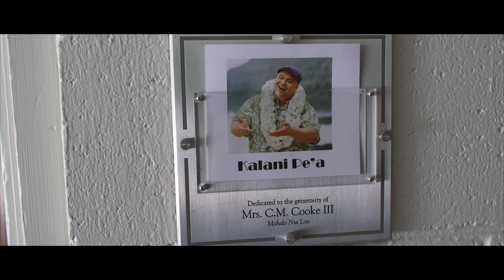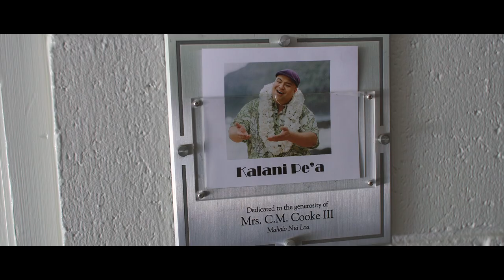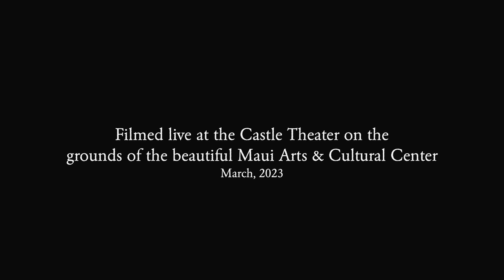Kalani Pe’a & Maui Pops Orchestra 2023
Three-time GRAMMY® Winner Kalani Pe'a & Maui Pops Orchestra - March 12th 2023 - Spring Pops Live in Concert at The Maui Arts & Cultural Center

Filmed live at the Castle Theater on the grounds of the beautiful Maui Arts & Cultural Center

Video Credit - Ryota Komai

Aloha and welcome to the Maui Pops.

Our orchestra was founded in 2004 and is dedicated to presenting both light classical and contemporary pops music for Maui residents and visitors. We wish to entertain, educate and empower our listening audience to fully enjoy the broad spectrum of music written for our orchestra. And, as much as possible, we want to provide a fun, family-oriented musical experience to the children of Maui, as well as promote Hawai’i-based artists and entertainers. We hope this website has all the information you might be seeking regarding the Maui Pops Orchestra. Make sure to check our Concerts Page for more detailed information about upcoming events.

I’m looking forward to seeing you at the “Pops”

James Durham • Music Director
Arrangements By Duane Padilla
Video Cover Photo - Lorne Direnfeld